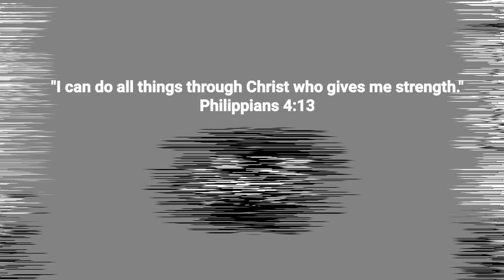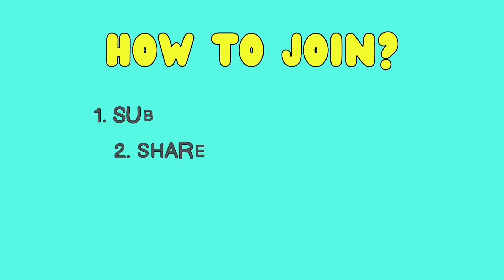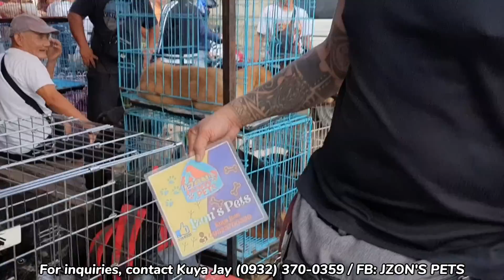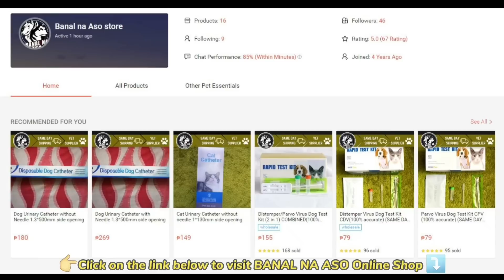WOW! LIBRENG ASO! BOCAUE PET MARKET LATEST UPDATE! | BUY 1 TAKE 1 PUPPY!